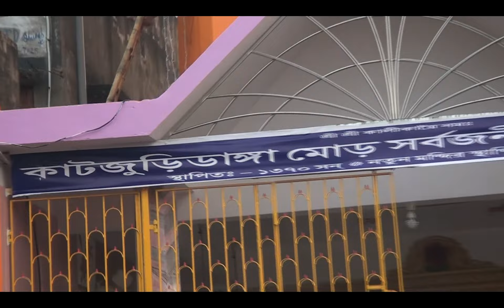bankura katjuridanga mangal ghat new sarbo janin maa kali mandir udghatan 2014 2